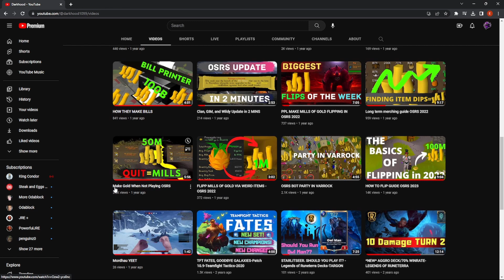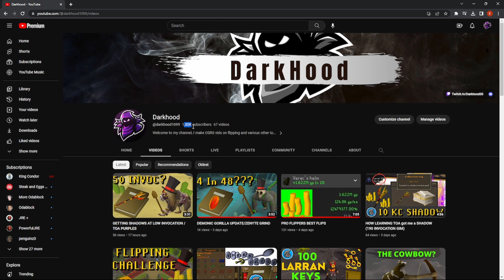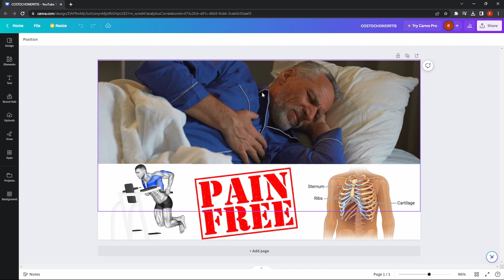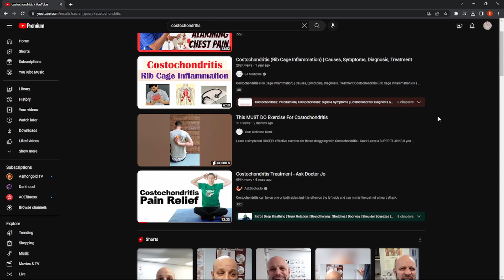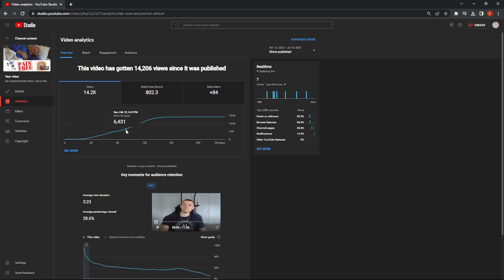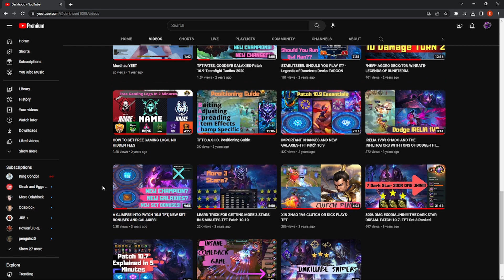How I Earned $ and Achieved MASSIVE Views on My FIRST Video (From 0 Subs to Success!)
Here's the process I used on a brand new youtube channel to monetize my first video and get thousands of views. From Idea and thumbnail to the finished product.

Ring Light

HyperX Mic

Boom Arm

Logitech Webcam

–Artist(s) Voyage - Beyond
– Provided by Lofi Girl